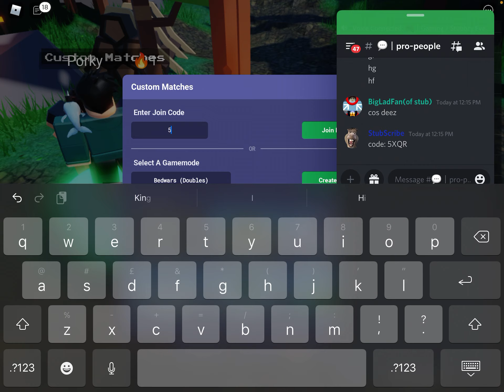Stubbzy is a bow spammer confirmed! (Roblox BedWars ft. Stubbzy)